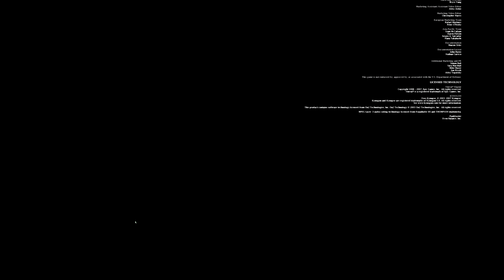Medal of Honor Airborne Credits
Run at 3840x2160 with NVIDIA DSR - Lighting enhanced with Reshade - 120 FOV